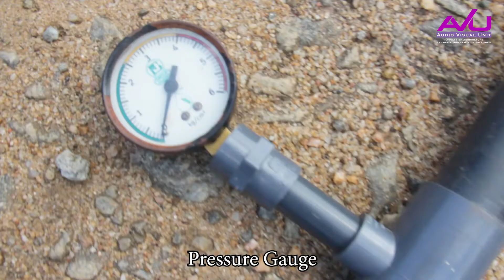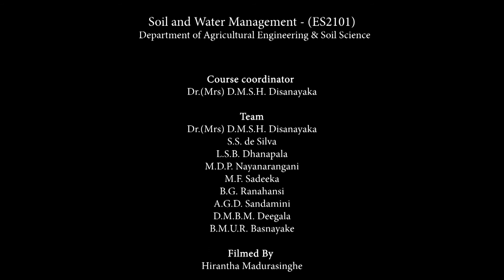Components of Micro Irrigation System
Teaching Material for the students of ES2101
Field Practices of Soil and Water Management

Course coordinator
Dr.(Mrs) D.M.S.H. Disanayaka
Department of Agricultural Engineering & Soil Science

Team
Dr.(Mrs) D.M.S.H. Disanayaka
S.S. de Silva
L.S.B. Dhanapala
M.D.P. Nayanarangani
M.F. Sadeeka
B.G. Ranahansi
A.G.D. Sandamini
D.M.B.M. Deegala
B.M.U.R. Basnayake

Filmed By
Hirantha Madurasinghe